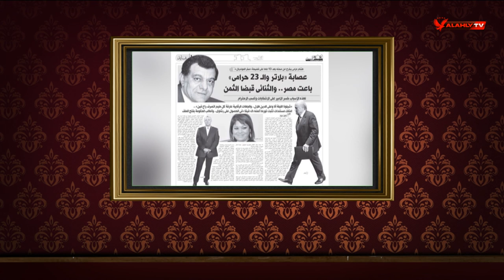الدكتور حسام الابراشى وكواليس واسرار عن هشام عزمى " يهتم بأدق التفاصيل فى كل شىء "